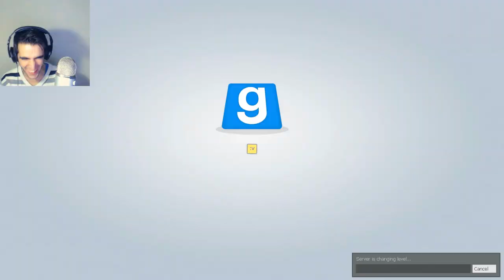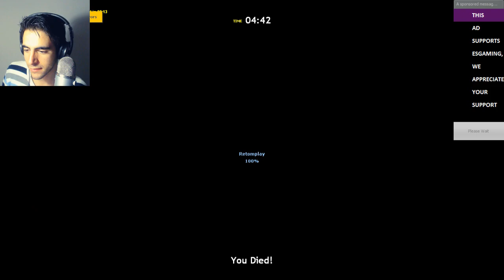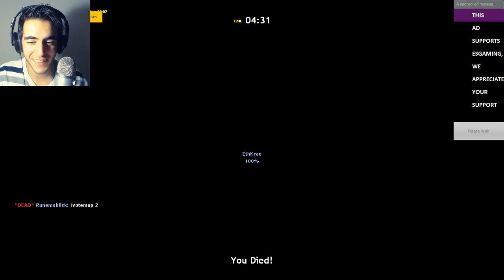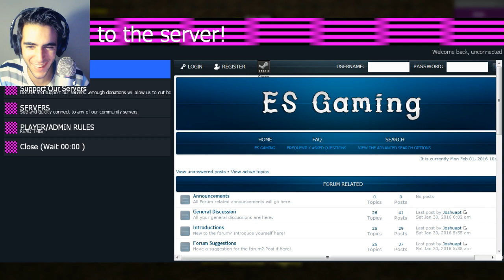WATER MALONE - Prop Hunt Highlights | Ep.4 w/ Muyskerm, Vox and Tom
Hello my Little Geeks!
Welcome to Prop Hunt Highlights Ep.4, with Muyskerm, Vox and Tom!

He's big, he's seamless, he's juicy, he IS ... Water Malone.
I WANNA SEE  THAT MOVIE!!

Also, for those willing...

►►►LINKS►►►